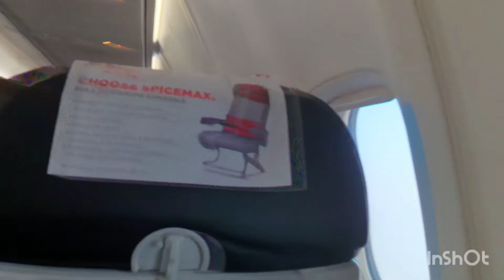Travelling by airplane ।। বিমানে ভ্রমন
Travelling by airplane is always amazing.